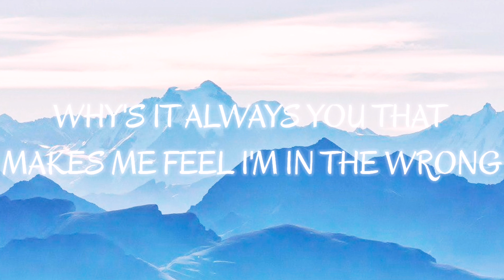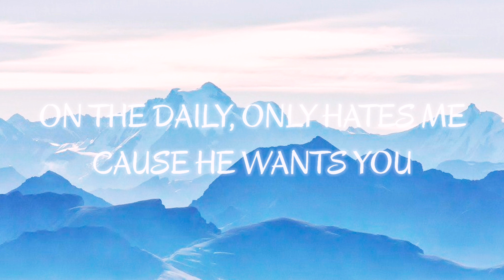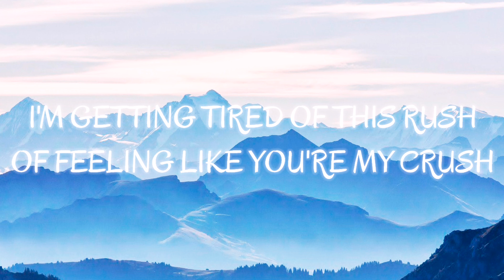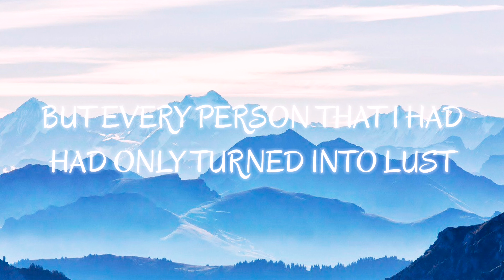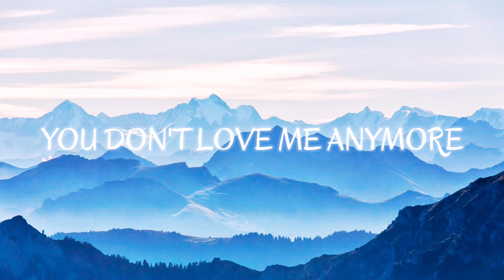Goodbye - Lyric Video - LMP THE RAPPER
Prod. H3 Music